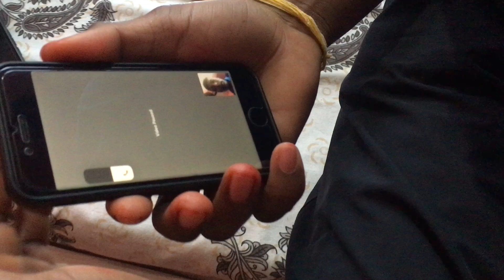Finally Dai Ko Bihey Vayo || Vauju Lina Jada Ramailo Vayo